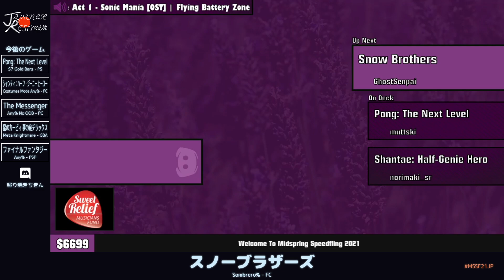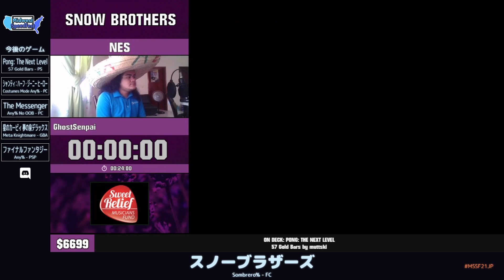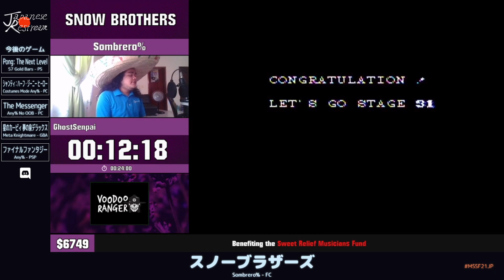スノーブラザーズ | Midspring Speedfling 2021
ゲーム開始時間：05:29
解説：なし
プレイヤー：GhostSenpai
カテゴリ：Sombrero%